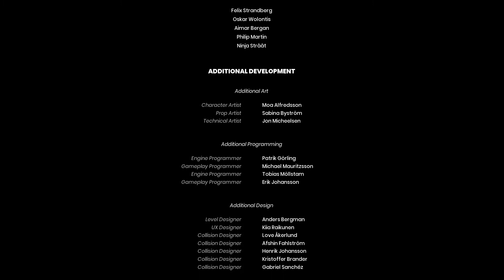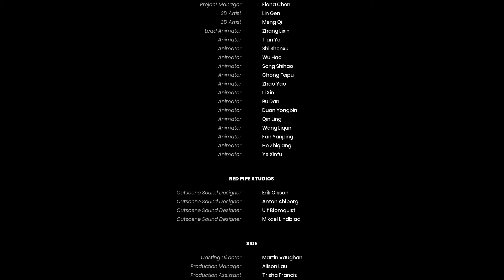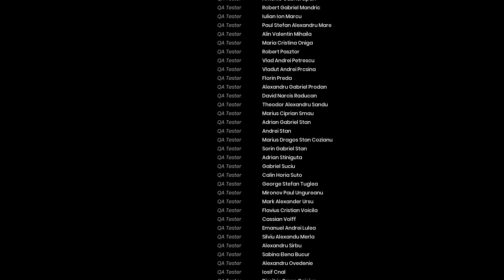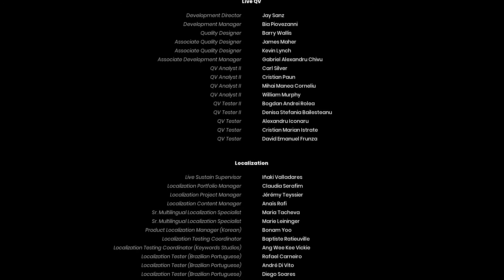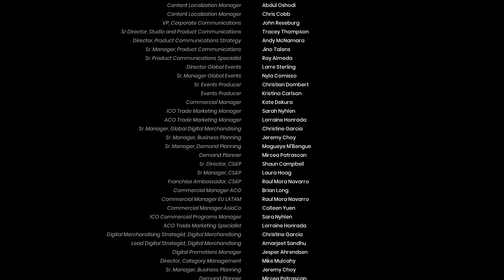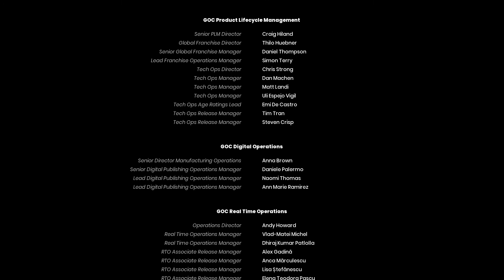It Takes Two ~ Co-Op ~ Ep.14 ~ May's Big Moment & Review! The Finale!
It this really the end? This is May's big singing moment in It Takes Two! It was such an emotional rollercoaster. Watch until the end to hear our review about the game.

We are on Guilded, if you haven't heard of guilded, come check it out